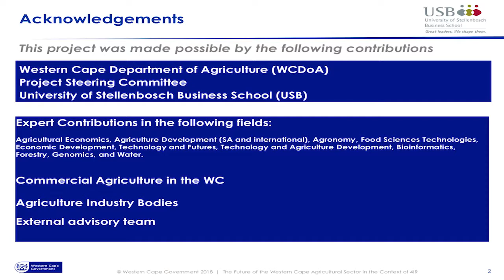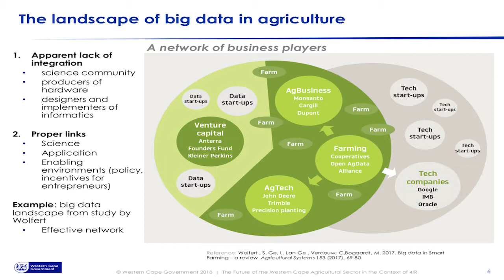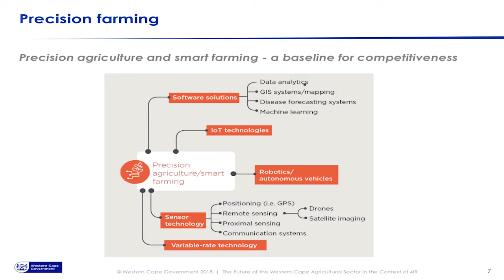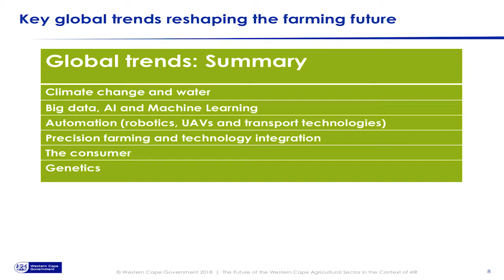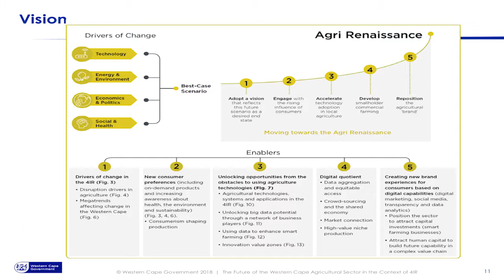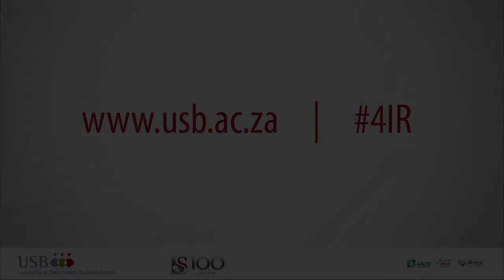Leader's Angle: Impact of 4IR on Agriculture by Dr Albert Strever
The Fourth Industrial Revolution (4IR) is a new period that expands the impact of digital technologies in new and unpredictable ways and changing the way we live and work.

USB recently hosted a Leader’s Angle panel discussion around this important topic with experts in this field.  In this talk, senior lecturer at the Department of Viticulture and Oenology at Stellenbosch University (SU) Dr Albert Strever, talks about the impact that the 4IR will have on South Africa's agricultural sector.